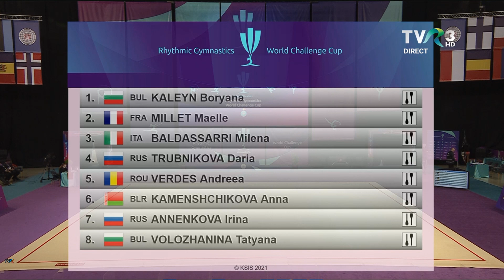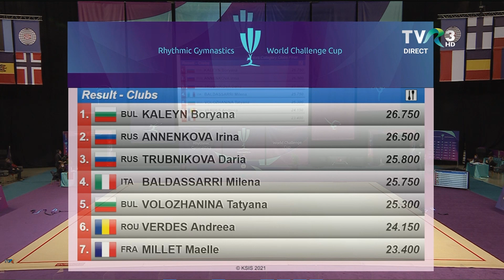Clubs Final - WCC Cluj-Napoca 2021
START LIST
Boryana Kaleyn 2:09
Maelle Millet 5:37
Milena Baldassarri 9:20
Daria Trubnikova 12:36
Andreea Verdes 16:07
Anna Kamenshchikova 19:13
Irina Annenkova 22:31
Tatyana Volozhonina 27:24